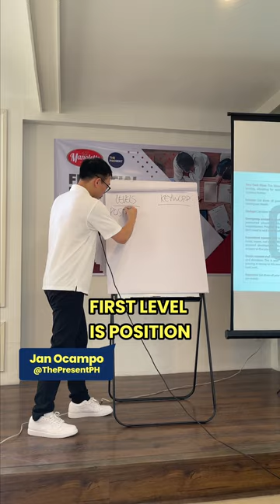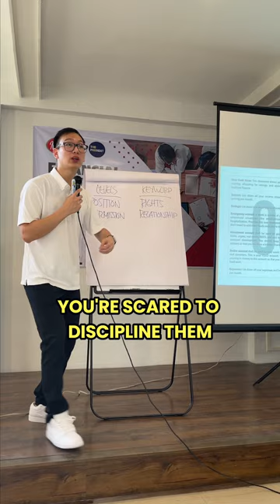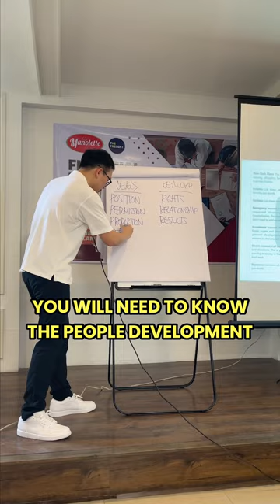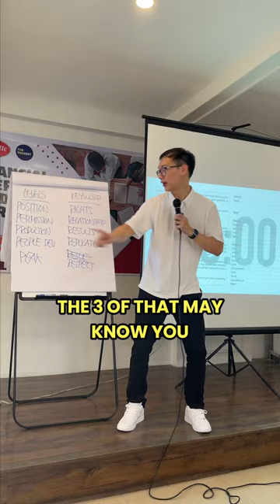5 levels of leadership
The 5 levels of leadership.